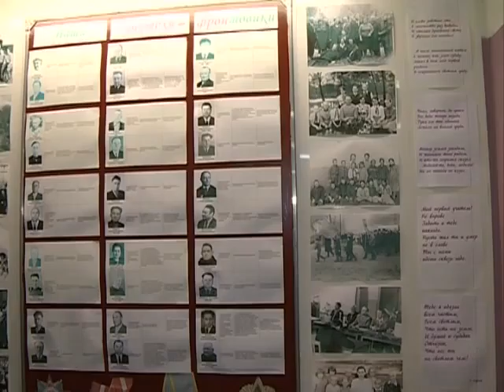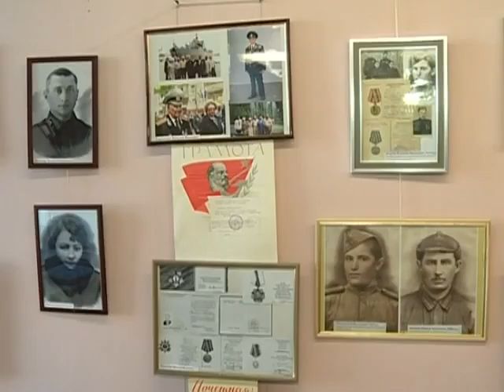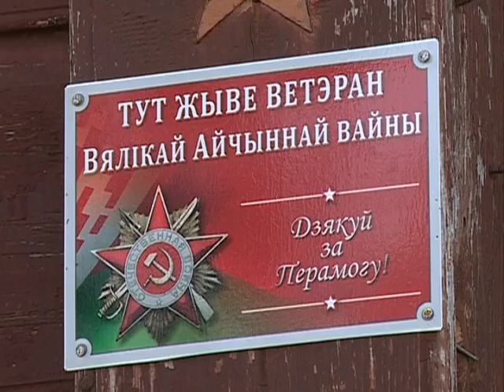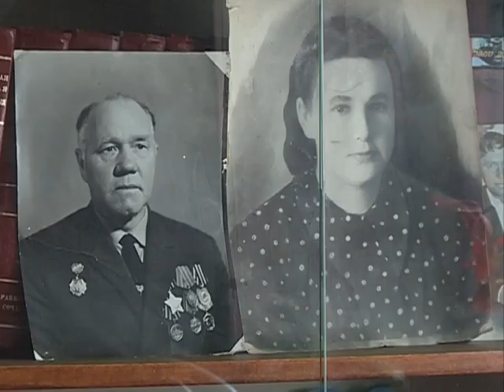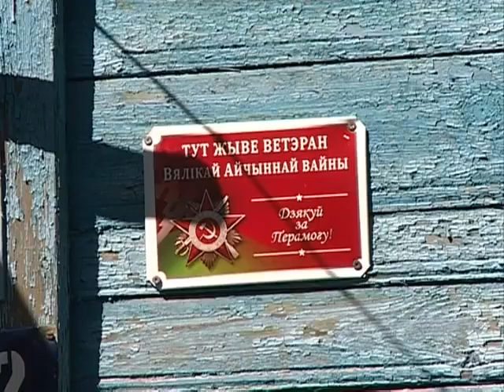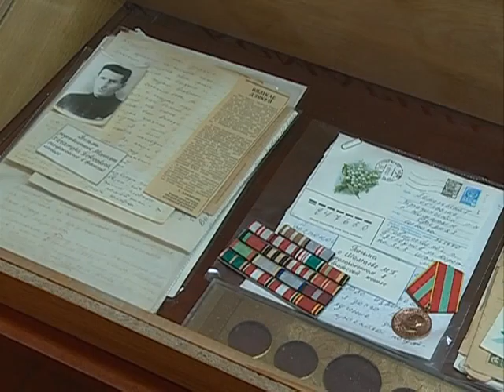05 05 2016 Сказано - сделано